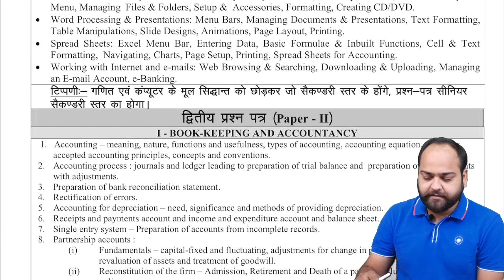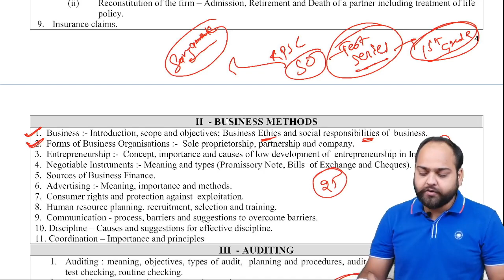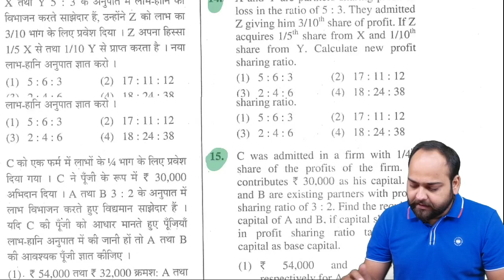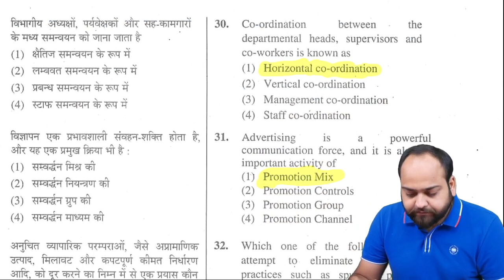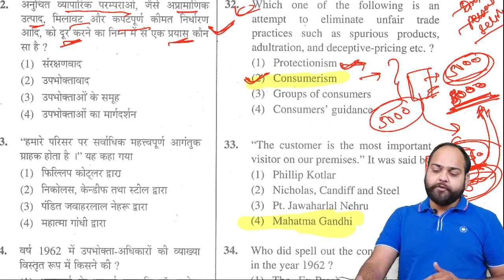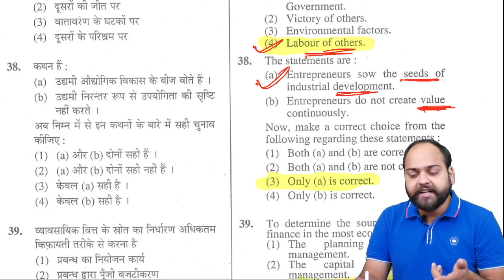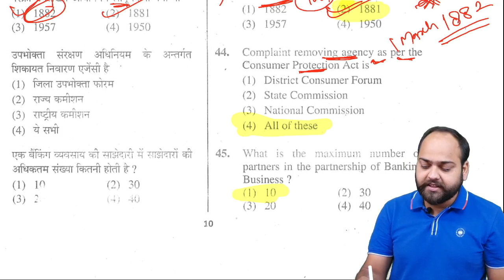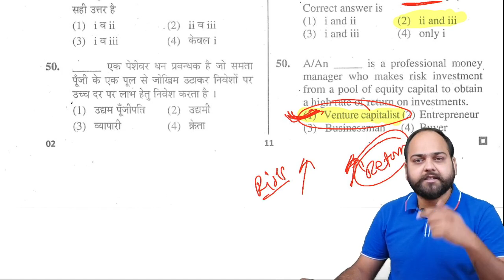Business Methods Old Paper Solution for TRA/Junior Accountant Vacancy|CA B S Rathore|OneExam.in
Dear students welcome to TeamCA Educational Institute’s & OneExam.in Youtube Channel.
इस channel पर आपको Commerce के हर exam ( PSU Exam - Power companies, ONGC, Coal India, FCI , State Governement exams जैसे RPSC -1st grade school lecturer, Junior Accountant, Assistant Accounatnt , Accounts Officer)के लिए सबसे बेहतरीन faculties द्वारा तैयार
- Video lectures, Notes ( ख़ास exam के syllabus के अनुसार तैयार )
- 5000+ MCQ ,Regular Practice के लिए और
- इसके साथ tests और mock tests जो बिल्कुल exam के pattren पर आधारित है
- यह सब मिलेगा बहुत हाई nominal cost पर । हमारा उद्देश्य है की आपको बेहतरीन content कम क़ीमत पर मिले ।
इसके अलावा आपहमारे course लेने से पहले खुद तय कर सकते है की आपको इन contents से exam में कितना फ़ायदा मिलेगा , इसके लिए आप हमारी playlist में हर भर्ती के free videos देख सकते है जो की रोज़ाना LIVE STREAM होते है इसी चैनल पर ।

👉Course (कोर्स) लेने के लिए आप हमारी website पर जाए
- Courses वाले section में जाए और ख़रीद ले ,या

👉हमारी App oneexam.in पर जाए , उसमें store section में आपको course मिलेगा

इसके अलावा आपको commerce की all india level के हर exam के लिये सबसे शानदार test series मिलेगी , जिसमें हर एक question faculty द्वारा तैयार exam pattren पर बनाया गया है

Telegram पर जुड़े और पाए हर एक update

OneExam.in App
TeamCA educational institute